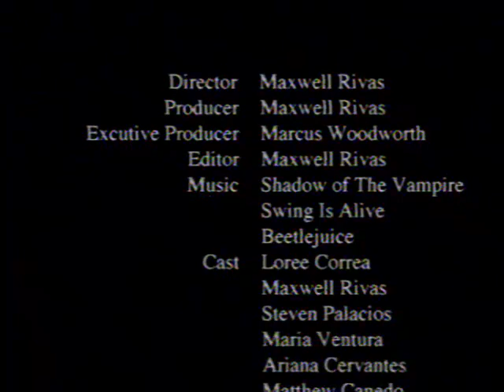The Teatro (high school short silent film, circa 2002)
Getting my heart ripped out in this high school short silent film by my friend Max Rivas, circa 2002.